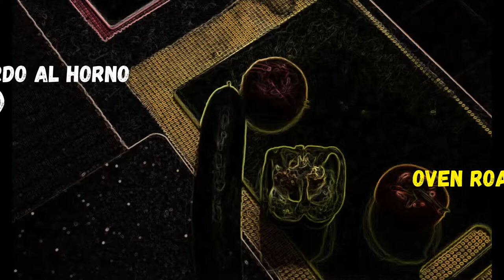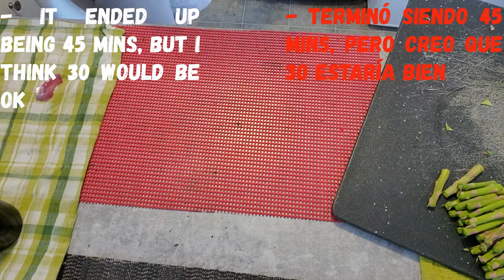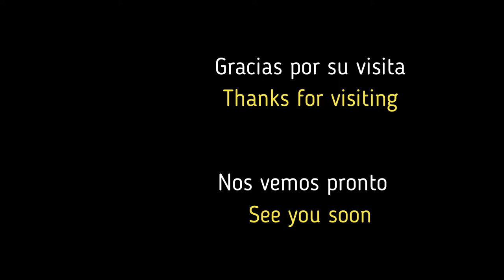La Gran Calamaro - Lomo Cerdo Con Vegetales (keto) // Roasted Pork Tenderloin With Veggies (keto)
INGREDIENTES:
- Lomo de cerdo
- 1 Zapallo italiano
- Espárragos
- Tomates cherry
- 1 Cebolla morada
- Repollitos de Bruselas
- Champiñones Cremini
- Margarina
- Salsa de champiñones

PARA LA SALSA:
- Ajo
- Margarina
- Aceite de oliva
- Ajos y pimientos asados (aliño)
- Mezcla de hierbas (aliño)
- mostaza

INGREDIENTS:
- Pork Tenderloin
- 1 Zucchini
- Asparagus
- Cherry Tomatoes
- 1 Red Onion
- Brussel Sprouts
- Cremini Mushrooms
- Margarine
- Mushroom Gravy

FOR THE SAUCE:
- Garlic
- Margarine
- Olive oil
- Roasted garlic and peppers (seasoning)
- Herb blend (seasoning)
- Mustard

Si te gusta este contenido, por favor recuerda difundir el amor: Deja comentarios positivos, dale me gusta y comparte los videos, Suscríbete (también en Tik Tok y activa las notificaciones (el icono de la campana).

Grow your own veggies Indoor // Crece tus propios vegetales

Revisa el Insta pastelero de mi prima // Check my cousin's baking Insta

¡Bienvenidos a mi canal de cocina, donde la creatividad y la espontaneidad se unen para llevar la cocina simple a todos los hogares! Aquí, encontrarás una variedad de deliciosas opciones sin la necesidad de seguir recetas o listas de ingredientes estrictas. Simplemente, nos enfocamos en utilizar lo que tenemos disponible para preparar platos maravillosos.

Si estás buscando nuevas ideas para tus comidas rápidas y deliciosas, has venido al lugar correcto.

Aquí no hay límites para tu creatividad culinaria. ¡Súmate a esta experiencia de cocina para todos y déjate llevar por la magia de combinar ingredientes y texturas de manera espontánea!

Así que, si deseas descubrir cómo cocinar de forma fácil y rápida, sin seguir recetas complicadas, ¡suscríbete a mi canal de cocina y únete a esta aventura culinaria llena de diversión y sabor! ¡Encuentra la inspiración para tus comidas diarias y disfruta de una cocina sin límites!